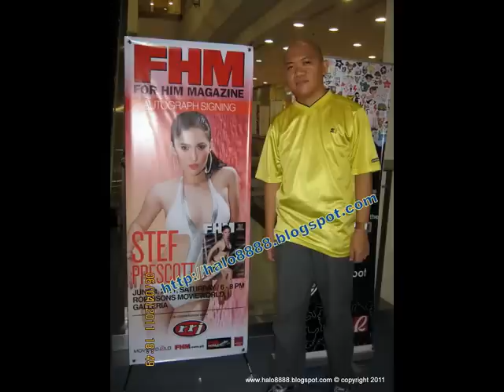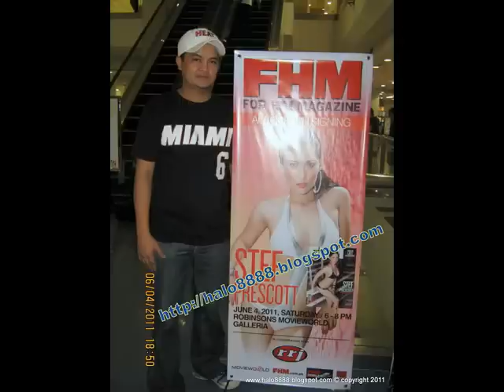FHM Phils. June 2011 Autograph Signing. stef prescott.